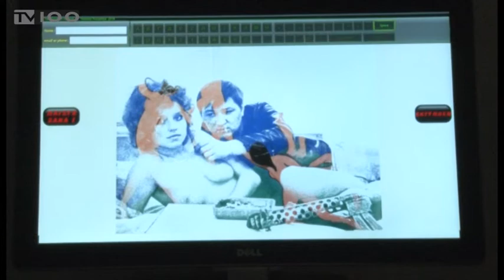ΕΚΘΕΣΗ ΝΑΤΑΣΑΣ ΠΟΥΛΑΝΤΖΑ(TV100-130318)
Μια νέα έκθεση στη Θεσσαλονίκη συγκεντρώνει τις τελευταίες εικαστικές δημιουργίες της Νατάσας Πουλαντζά. Τα έργα σχολιάζουν ζητήματα που σχετίζονται με τη γνώση, την επικοινωνία, τη μνήμη και τις διαφορετικές εκδοχές των πραγμάτων, πέρα από την φαινομενική τους όψη.
Ρεπορτάζ: Διογένης Μαριόλας
Κάμερα: Γιώργος Βογιατζόγλου
Μοντάζ: Φρόσω Αστραντίνη
Μιλούν: ΓΙΑΝΝΗΣ ΜΠΟΛΗΣ(Επιμελητής έκθεσης),
ΝΑΤΑΣΑ ΠΟΥΛΑΝΤΖΑ(Εικαστικός),
ΑΛΕΞΑΝΔΡΟΣ ΝΤΟΝΟΠΟΥΛΟΣ(Γκαλερίστ)